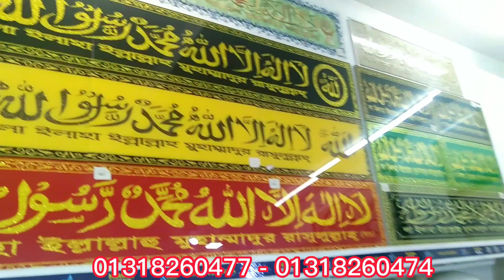Luxury China wall tiles Hot collection and BD Price l Biggest Ceramic City 2023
সু-খবর সু-খবর সু-খবর
China wall tiles Hot collection
Unbelievable Price
Wholesale price
100% A Grade
100% polished
100% glaze

1. নতুন উদ্যোক্তাদের জন্য সুখবর
2. খুচরা ব্যবসায়ের জন্য সুখবর
3. পাইকারি ব্যবসায়ের জন্য সুখবর
4. বেকার যুবকদের জন্য সুখবর
দৃষ্টি আকর্ষণ
১। কিউয়া ইটালী ব্রান্ড ইটালীয়ান প্রডাক্ট সমগ্র বাংলাদেশে আমরাই একমাত্র ডিস্ট্রিবিউটর।
২। বাংলাদেশে প্রতিটি জেলাতে আমরা ডিলার নিয়োগ দিচ্ছি ।
৩। নতুন নতুন উদ্যোগতাদের জন্য বিশেষ মূল্য ছাড় পন্য বিক্রয়ের ১০০% নিশ্চয়তা।
৪। বেকার যুবকদেরকে ব্যবসা করার জণ্য সুযোগ করে দেওয়ার নিশ্চয়তা দিচ্ছি এবং প্রশিক্ষণ দিচ্ছি ।
৫। আমরা বাল্ক প্রডাক্ট ক্রয় করি যার কারনে কিউয়া ইটালী ব্রান্ডের ইটালীয়ান প্রডাক্টগুলি সমগ্র বাংলাদেশে আমরা যে চ্যালেনঞ্জিং প্রাইজ দিচ্ছি তা আর কেউ দিতে পারবেনা।
৬। আসুন আমাদের শোরুমে, দেখুন আমাদের প্রোডাক্টগুলো, পাইকারি দামে ক্রয়করুন, অধিক
লাভবান হন।
৭। আমাদের শোরুম ভিজিট করুন সকল সুযোগ-সুবিধা ভোগ করুন।
৮। বাংলাদেশে এতো বড় শোরুম আর কোথাও নাই?
আমাদের বৈশিষ্ট্যঃ
* দামে নয় সব সময় পণ্যের গুণগতমানে বিশ্বাসী
*সব সময় চিন্তা করি “স্বল্প লাভ অধিক বিক্রয়"
* আমাদের পণ্যগুলো সব সময়ের জন্য অন্যদের তুলনায় সেরা.
• বাংলাদেশে আমরাই প্রথম দিচ্ছি পণ্য ক্রয়ের উপর শতকরা মূল্যছাড়
* আমাদের পন্য ক্রয় করলেই পাচ্ছেন একটি নির্দিষ্ট সময় বা বছরের জন্য ওয়ারেন্টি ও গ্যারান্টি।

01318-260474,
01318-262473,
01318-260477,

Luxury Design,
New Design,
Attractive Design,
High Quality,
Low Price,
Fashionable Design,
Latest Design,
Excellent Design,
Modern Design,
Wholesale Price,
Biggest offer,
Best Offer,
Mega Offer,
Super Duper Offer,
Swadeshi Online Bazar,
Swadeshi 360,
Cosmo ceramic,
glory Ceramic,
cosmo basin price,
glory ceramic basin price,